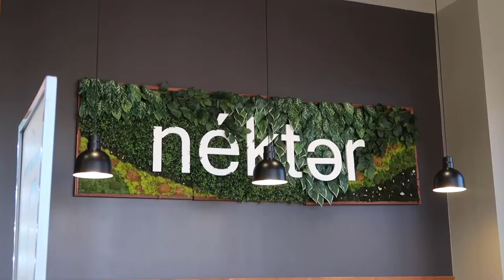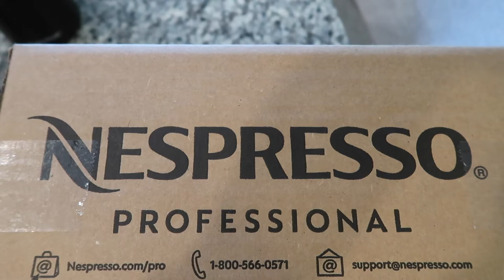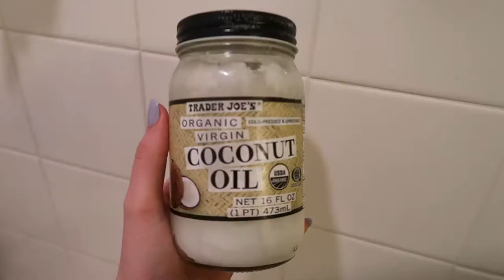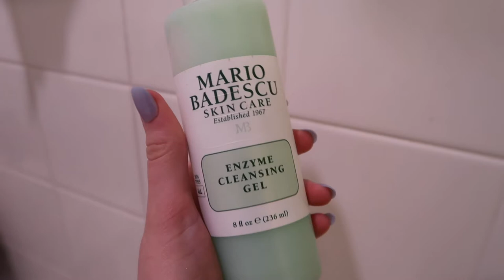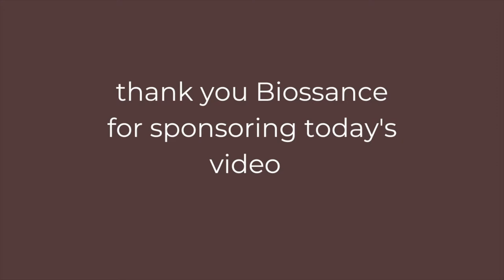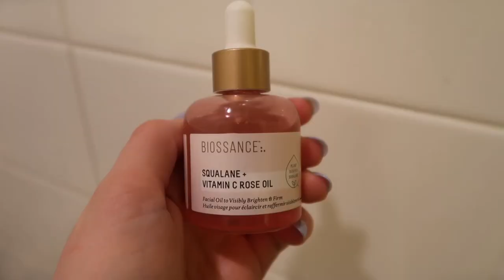VLOG: going to the dentist, nektar juice bar + my night time skincare routine